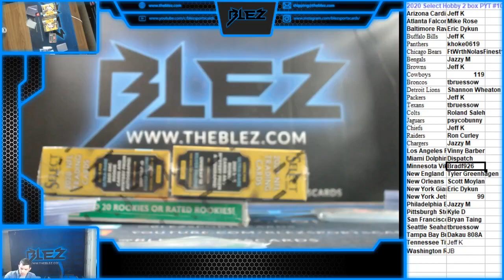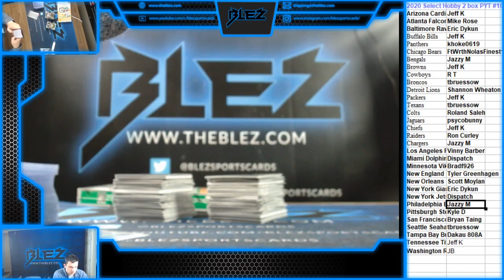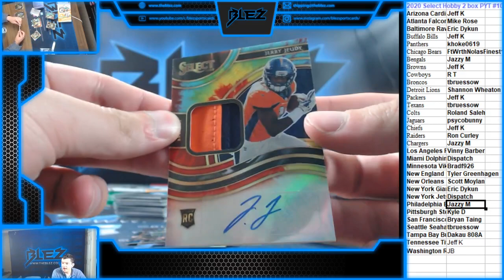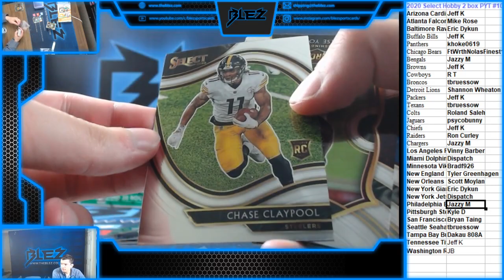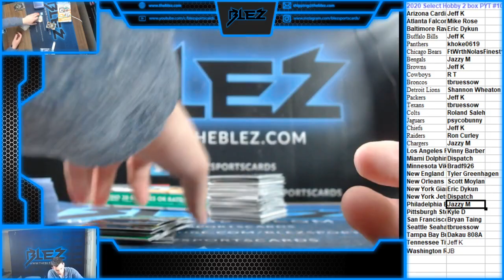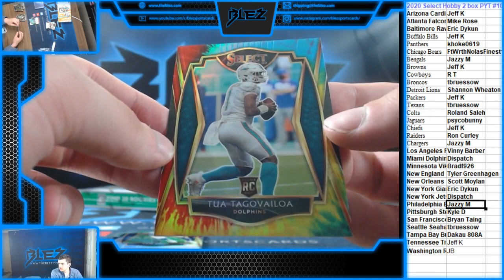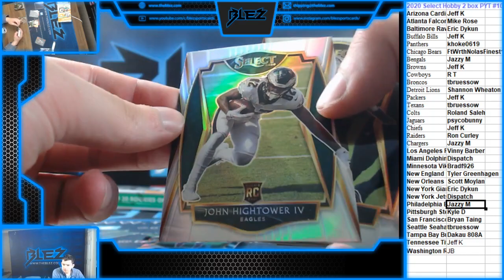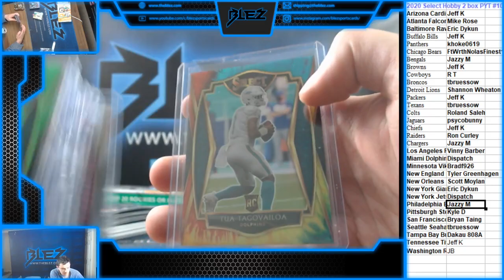2020 Select Football Hobby 2 Box PYT #104